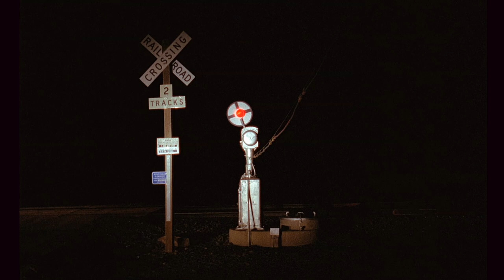Delhi Wig-Wag Wagging to Wigwam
Here's the version WITH MUSIC YouBoob will not allow Dylan...